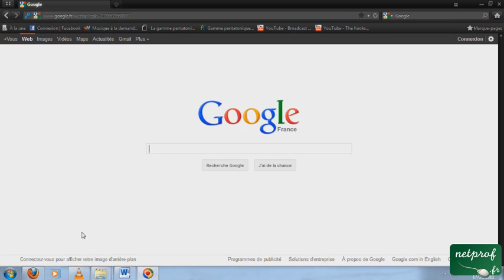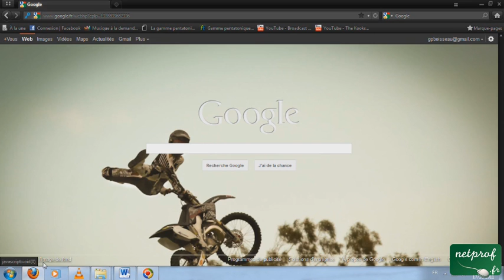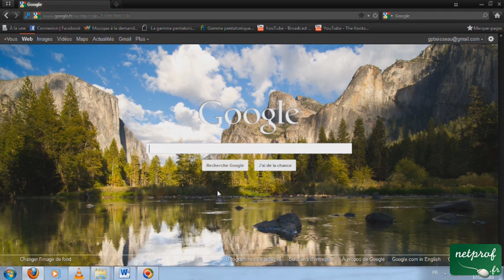Changer le fond d'écran de la page d'accueil Google